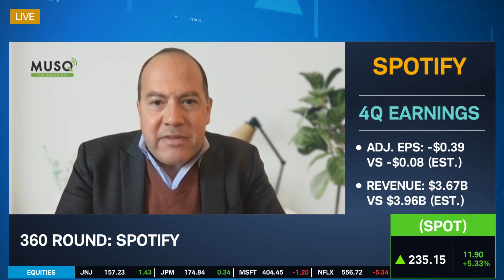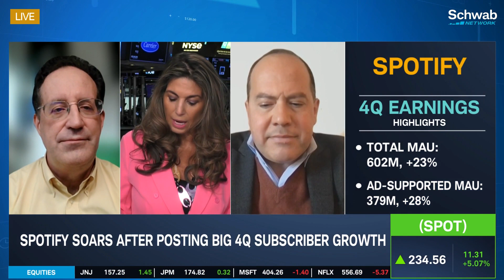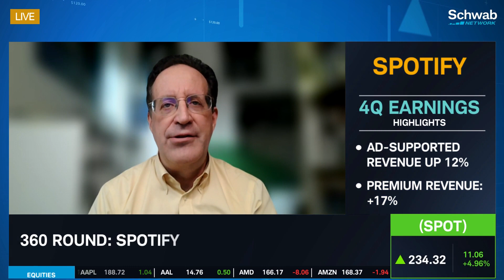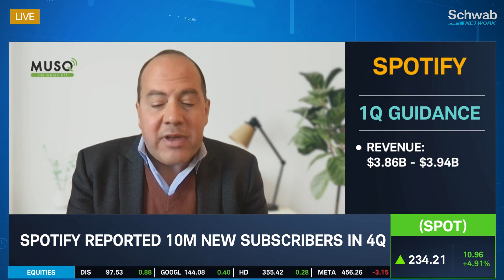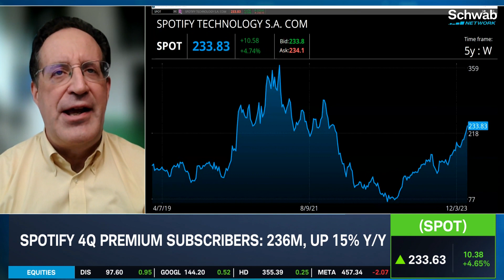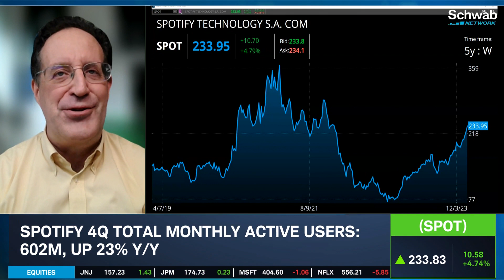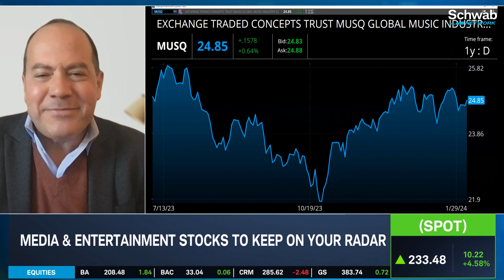Spotify (SPOT) Soars After Big 4Q Subscriber Growth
Spotify’s (SPOT) 4Q adjusted EPS came in at -$0.39 versus an estimated -$0.08 and revenue came in at $3.67B versus an estimated $3.96B. David Carr and David Schulhof discuss Spotify as it soars after posting big 4Q subscriber growth. They then go over other media and entertainment stocks to keep on your radar. Tune in to find out more about the stock market today.